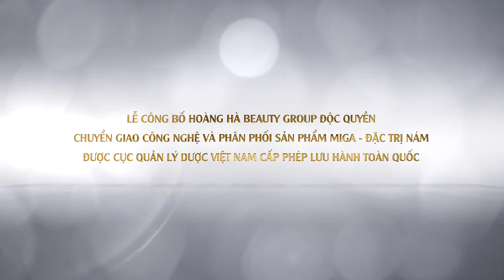HOANG HÀ BEAUTY GROUP - CHUYỂN GIAO CÔNG NGHỆ ĐỈNH CAO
LỄ CHUYỂN GIAO CÔNG NGHỆ ĐIỀU TRỊ NÁM ĐỈNH CAO 2019
BẰNG SIÊU PHẨM MIGA YIERMEI HONG KONG
Diễn ra vào ngày 23 tháng 4 năm 2019
Tại trung tâm hội nghị tiêu chuẩn  5 sao Adora Center
SỐ 431 HOÀNG VĂN THỤ, P 04, Q.TÂN BÌNH,TP.HCM
Hãy gọi ngay cho các số điện thoại sau đây